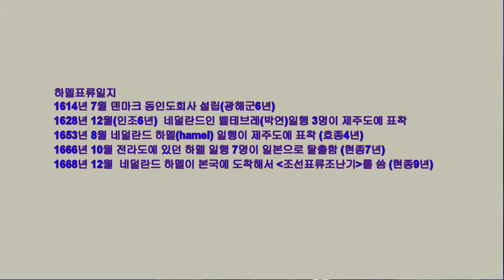순혈이냐 다인종이냐.